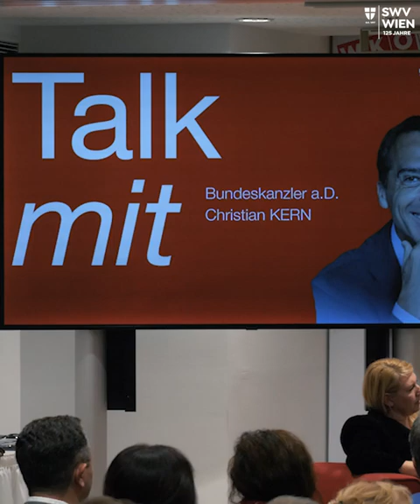Talk mit Bundeskanzler a.D. Christian Kern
"Der Markt regelt sich selbst" gilt als Credo der ÖVP - Doch die Covid-19 Pandemie, die kriegsbedingte Teuerung, der Fachkräftemangel, der Klimawandel und mehr zeigen auf, dass eine Regulierung vonseiten der Politik unerlässlich ist. Dass die Türkis-Grüne Bundesregierung aus rein ideologischen Gründen nicht eingreift und handelt, gleichzeitig aber Tempo bei der Lösungsfindung auf EU-Ebene fordert, zeigt, dass es hier nicht um konstruktive Lösungsfindung sondern darum geht, Verantwortung von sich zu schieben.
Gemeinsam mit Bundeskanzler a.D. Christian Kern diskutierten der SWV WIEN Präsident Marcus Arige sowie die Landesgeschäftsführerin Elisabeth Hakel im Rahmen eines erweiterten Präsidiums über konkrete Lösungsvorschlage und widerlegten dabei die lächerlichen Ausreden der Bundesregierung und des Wirtschaftsbundes, die mittlerweile seit 11 Monaten die Unternehmer:innen im Stich lassen.